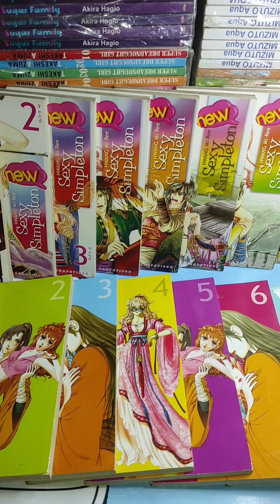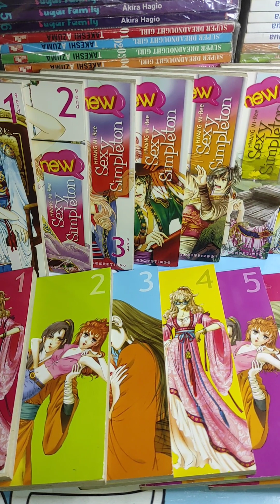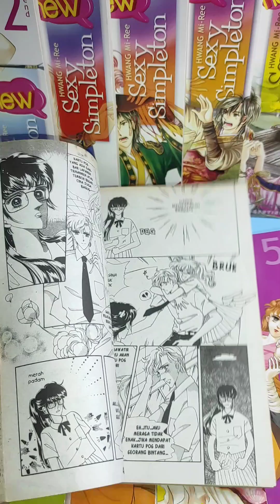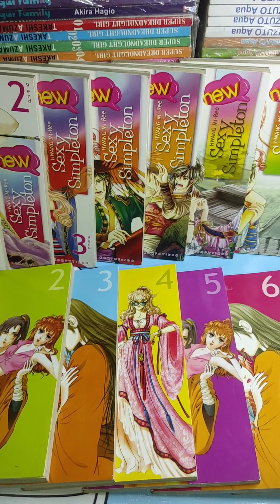KOMIK SEXY SIMPLETON 1-8 TAMAT & NEW SEXY SIMPLETON 1-9 TAMAT KARYA HWANG MI-REE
Rekomendasi Komik Romance By Komik Vita